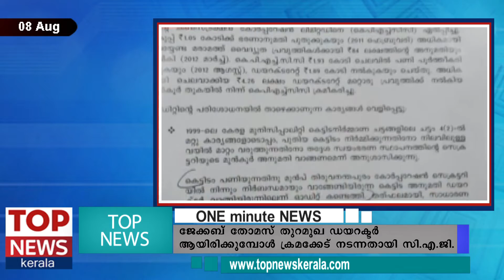1minute NEWS 6pm Aug 08